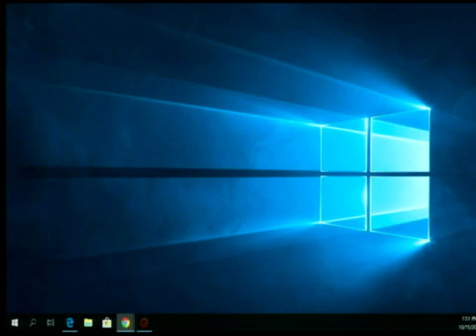BOS Test - 10/15/2019